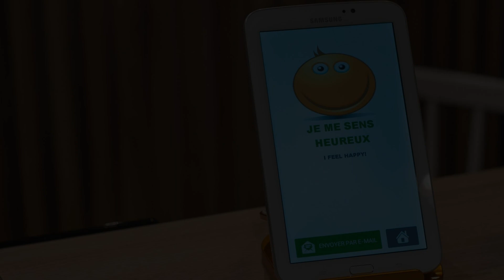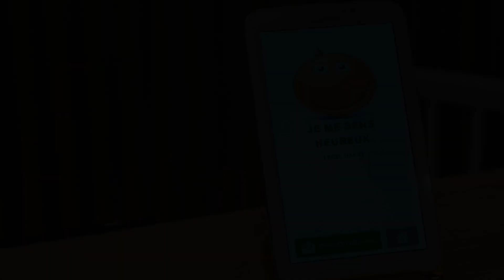ibis Styles Saint Malo Port, Saint-Malo, France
Searching For
1. ibis Styles Saint Malo Port - Saint-Malo
2. ibis Styles Saint Malo Port - Saint-Malo Virtual Tour
3. ibis Styles Saint Malo Port - Saint-Malo Rooms
4. ibis Styles Saint Malo Port - Saint-Malo Amenities
5. ibis Styles Saint Malo Port - Saint-Malo Videos
6. ibis Styles Saint Malo Port - Saint-Malo Offers
7. ibis Styles Saint Malo Port - Saint-Malo Deals
Audio Credit:
Track Title: Blank Slate
Artist: VYEN